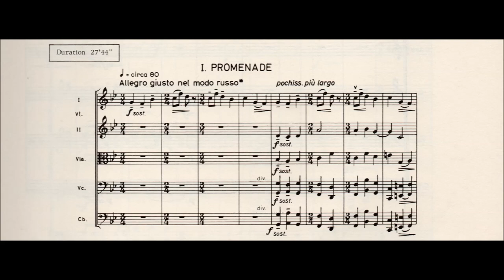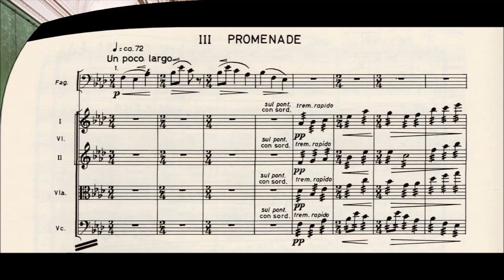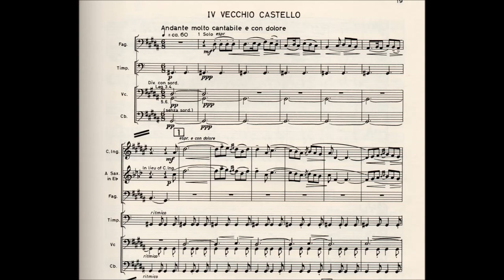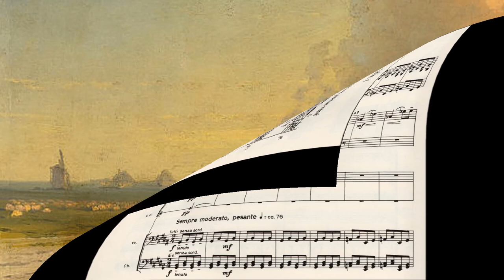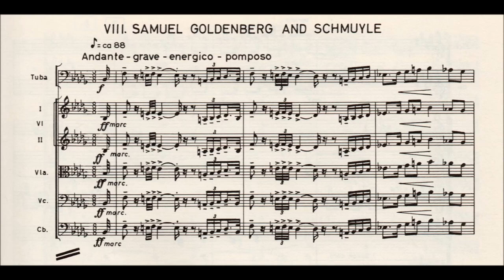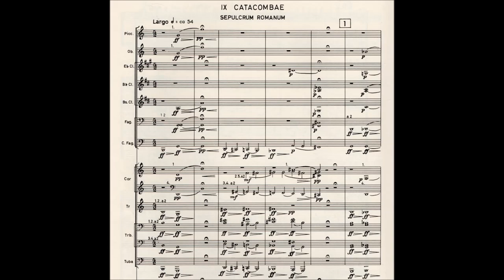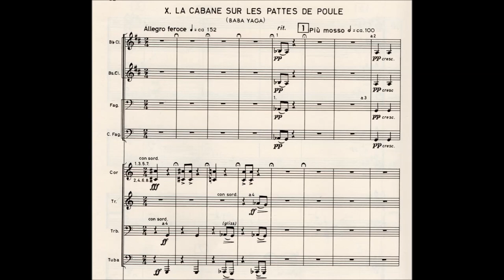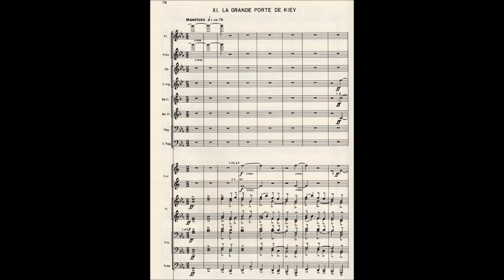Mussorgsky-Stokowski - 'Pictures at an Exhibition' - Sir Andrew Davis conductor / BBCSO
Mussorgsky's piano suite 'Pictures at an Exhibition' cried out to be orchestrated right from the start and indeed, Rimsky-Korsakov's pupil Mikhail Tushmalov made the first partial arrangement in 1886. Many others followed suit but it is Ravel's 1922 version which has established itself as the most popular arrangement on offer.

However, Leopold Stokowski, an inveterate transcriber of many keyboard works, felt that Ravel's orchestration was too "Gallic" and in 1939 he produced one which aimed to be more "Slavic." He even dropped the two "French" pictures in order to emphasize the work's Russian character. Nevertheless, his arrangement is the chief 'runner-up' to Ravel's and has been taken up on disc and in the concert-hall by a number of other conductors.

In 2001, the BBC Symphony Orchestra was marking the 50th Anniversary of the Royal Festival Hall. Stokowski was the first great international maestro to conduct them in the newly-opened hall in 1951, so a 'Tribute to Stokowski' programme was played there on 12 May 2001. In fact, the BBC Symphony had given the UK Premiere of Stokowski's 'Pictures at an Exhibition' transcription in his Proms debut concert in 1963, so its inclusion in the 'Tribute' concert was highly appropriate.

As will be heard, Sir Andrew Davis gave a brilliant performance, helped by the inclusion of the 'ad lib' organ at the very end of the work. As the announcer Paul Guinery says at the start, Stokowski was indeed a "Wizard of the Orchestra"!

Note that this 'digital radio' broadcast has a very wide dynamic range!